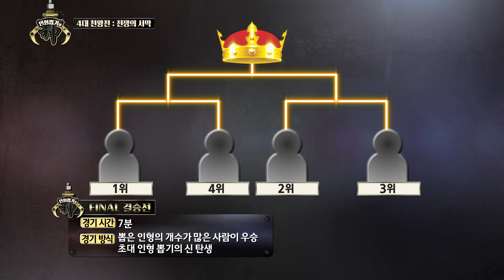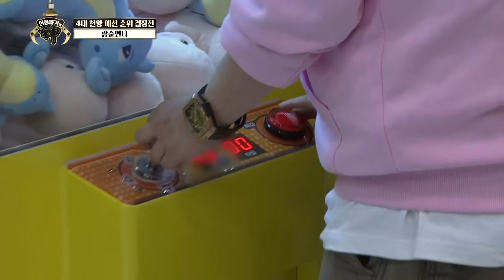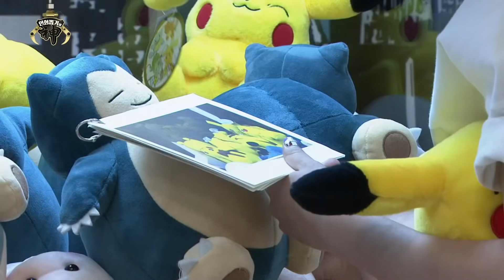홍성오빠 인형뽑기의신 방송 출연하고 최초 얼굴 공개! 홍성오빠 vs 고니두욘몬 vs 뽑선생 vs 광순언니 사대천왕전에서 승리할 최고의 뽑기왕은 누구? 다이아TV 인형뽑기의신 보자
자료제공 : CJ E&M 다이아TV

만나는 곳 🙋‍♂️ 충청남도 홍성군 홍성읍 조양로205번길 67, 뽑기가 안되면 홍성스쿨